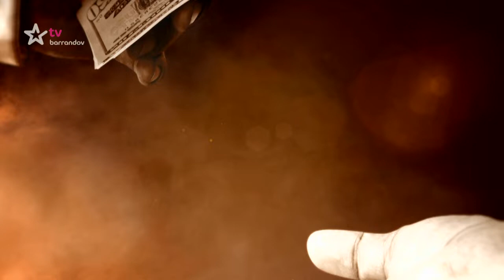Soudce Alexandr (2019/21) - Loudíš zbytečně